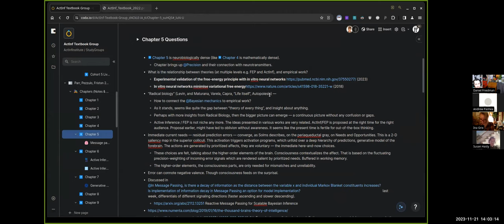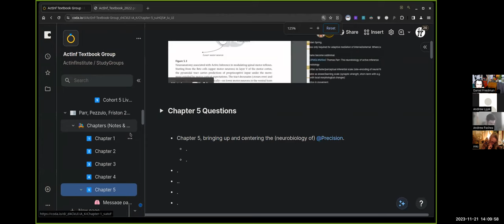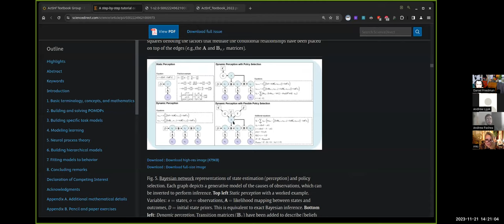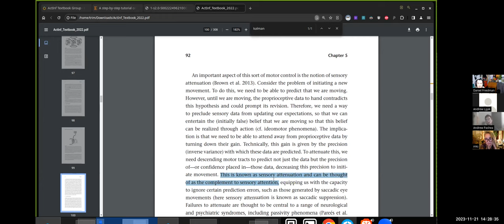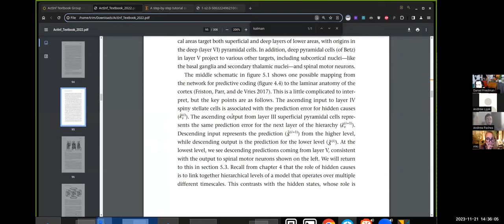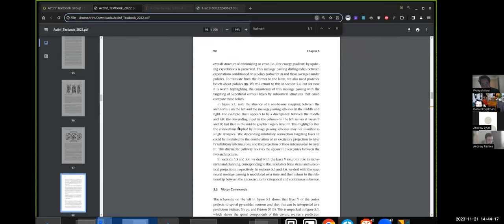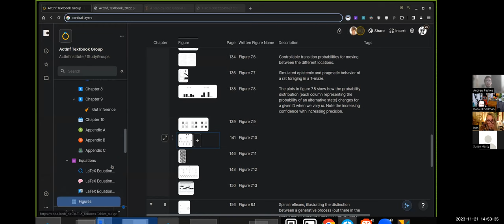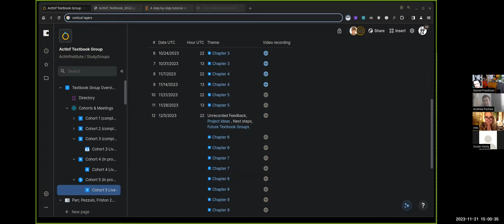ActInf Textbook Group ~ Cohort 5 ~ Session 10 (Chapter 5, Part 1) ~ 11/21/2023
Full playlist for Cohort 5 textbook group

More information on the Parr et al. 2022 textbook group at the Institute

Active Inference: The Free Energy Principle in Mind, Brain, and Behavior
By Thomas Parr, Giovanni Pezzulo and Karl J. Friston